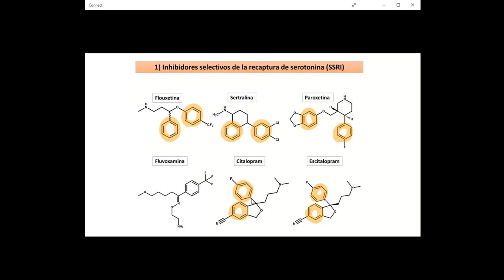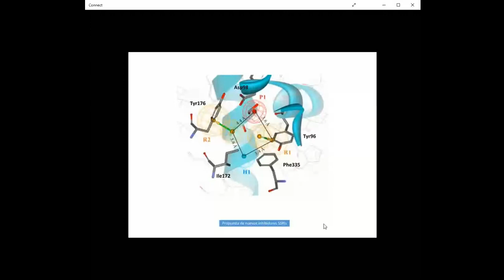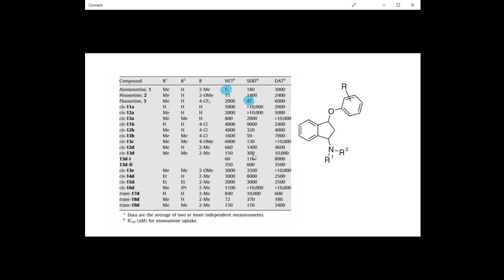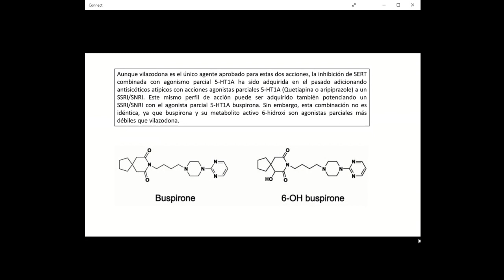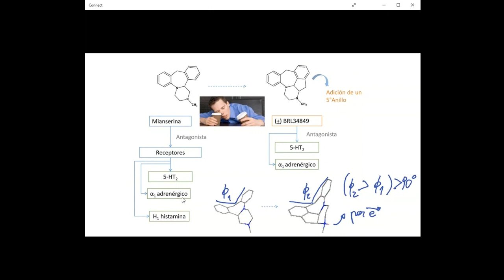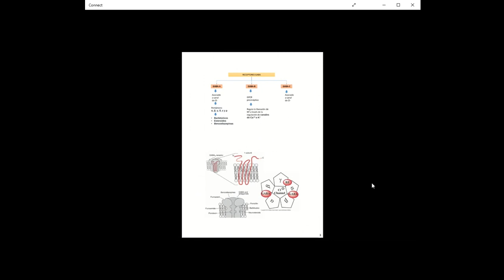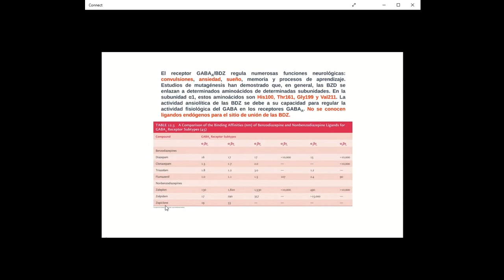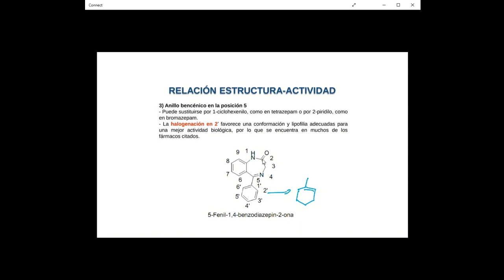Antidepresivos - Parte 2 - Introducción a Gabaérgicos- Dr. Jaime Mella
- Inhibidores selectivos de la recaptura de serotonina.
- Inhibidores selectivos de la recaptura de norepinefrina.
- Inhibidores selectivos de la recaptura de norepinefrina y dopamina.
-Inhibidores selectivos de la recaptura de serotonina y antagonistas serotoninérgicos.
- Antidepresivos Noradrenérgicos y Serotoninérgicos específicos.
- Introducción al la neurotransmisión inhibitoria.
- GABA: Biosíntesis y metabolismo.
- Ligandos gabaérgicos.
- Sitios alostéricos para gabaérgicos.
- Obtención de clordiazepóxido.
- Nomenclatura de las benzodizepinas y relación de estructura actividad.